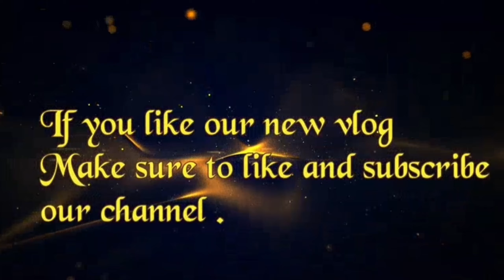Vlog : 97 Ajjo guys khalo gol gappe jotu de favourite 😍 yum,yum / Thanks for watching our new vlog❣️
Hi guys, This is Daksh Dhiman (Daksh vlogs)
If you like our vlogs or have interest in our vlogs

Also set  the bell icon in All
For get our new vlogs notifications.

Thanks ❣️